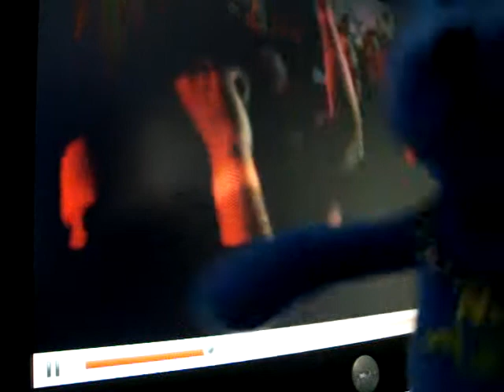CHINGGOY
BERDAY NI SAPAR